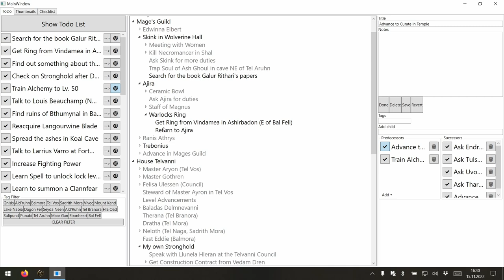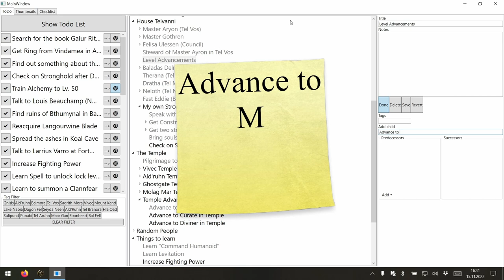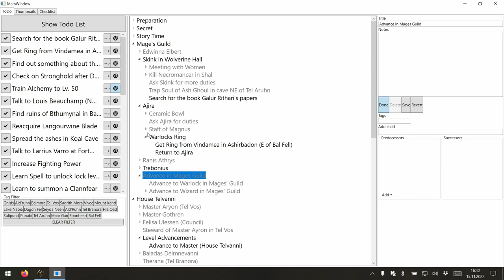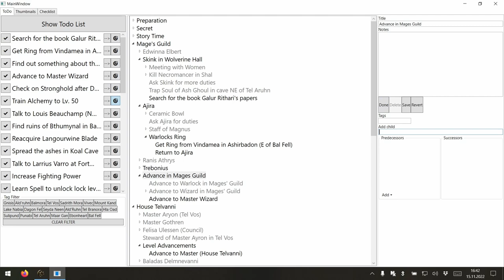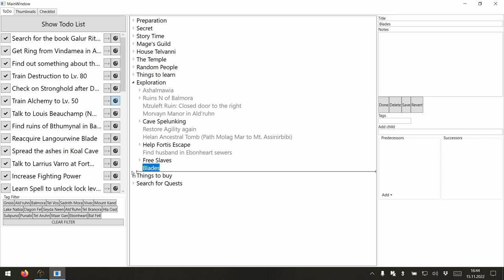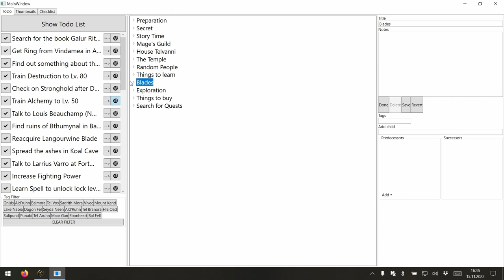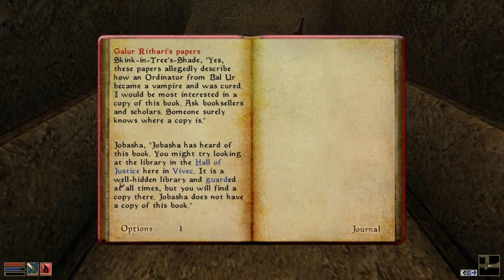Panthi Plays Morrowind 101 - The next Steps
Now that our stronghold is being built, let's ponder how to continue further.